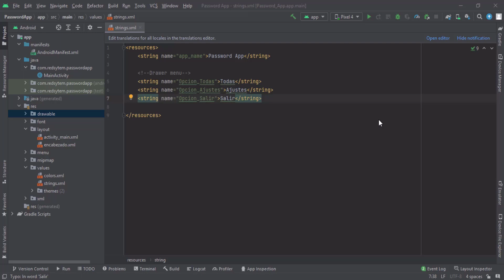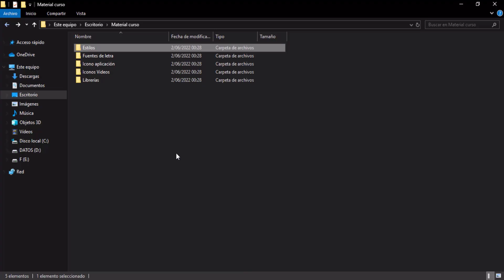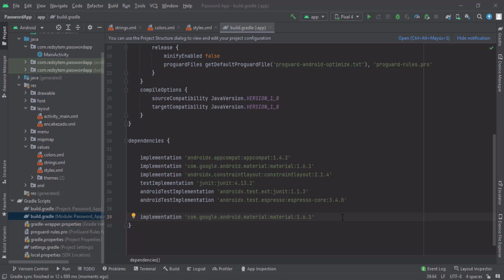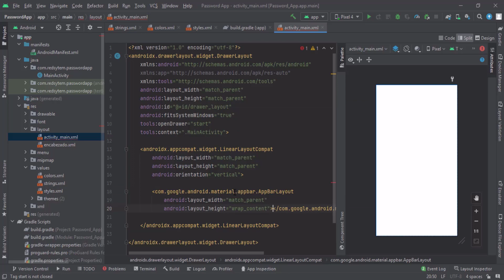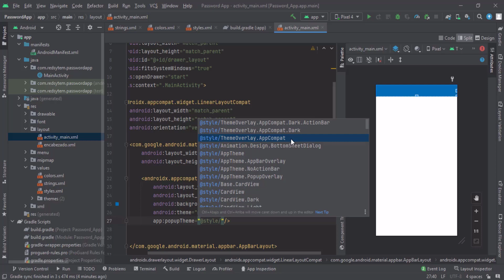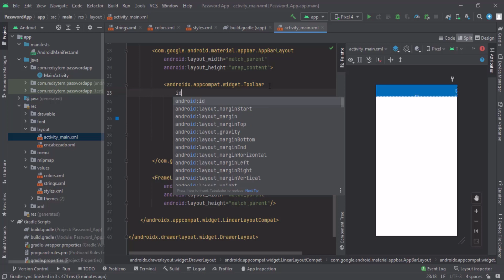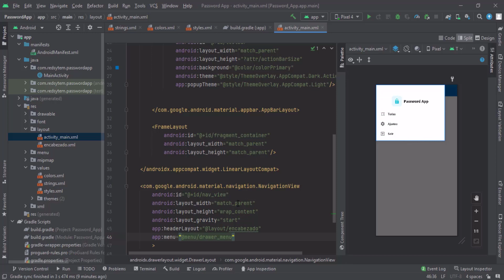06.- Diseño DrawerLayout | Crea una app para almacenar contraseñas en Android Studio